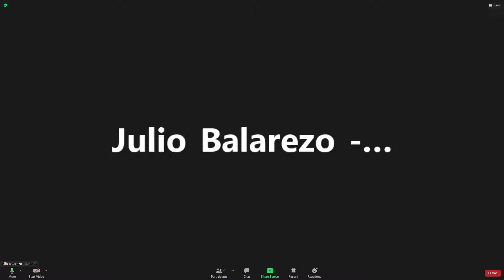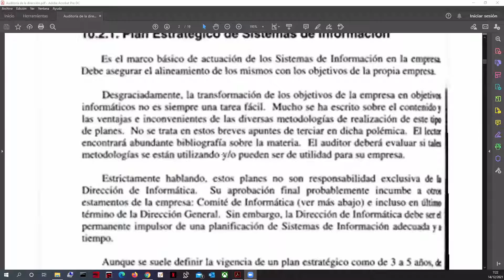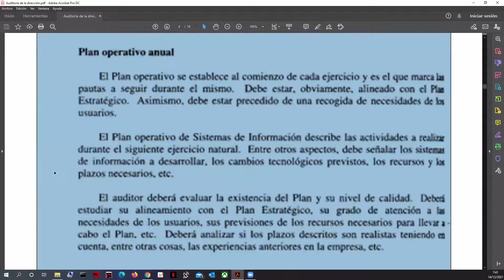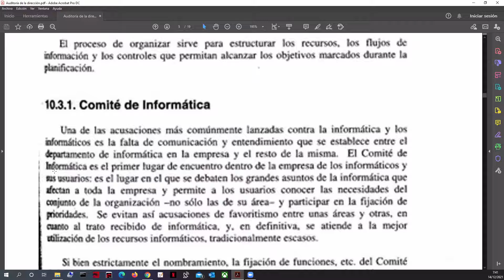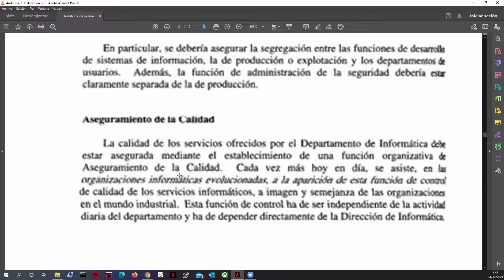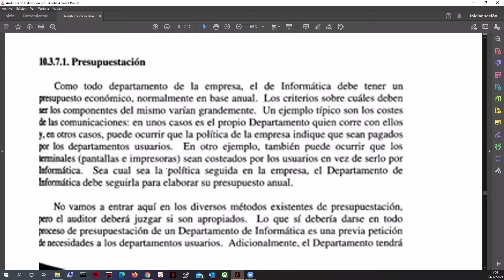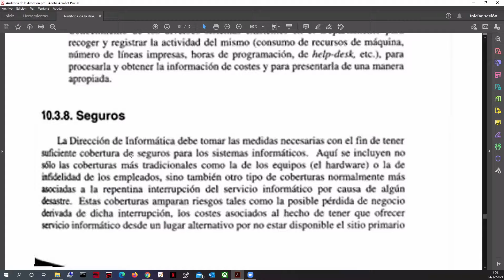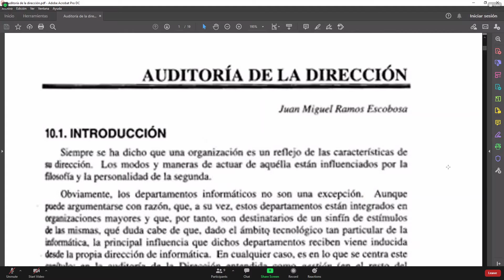Auditoria de la dirección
Auditoria de Sistemas de Información
Ing. JULIO ENRIQUE BALAREZO LOPEZ
Clase 14/12/2021

00:00 -  Auditoria de la direccion informática.